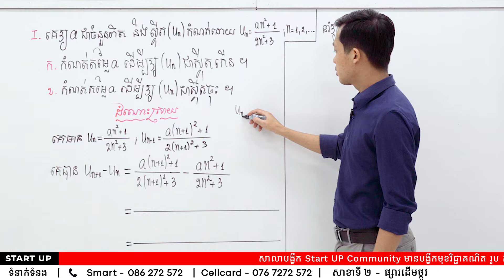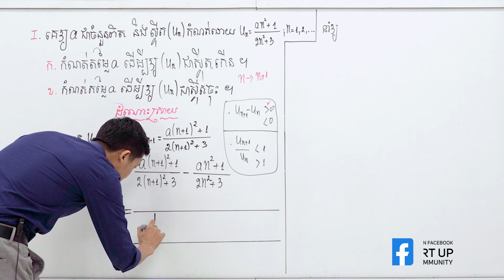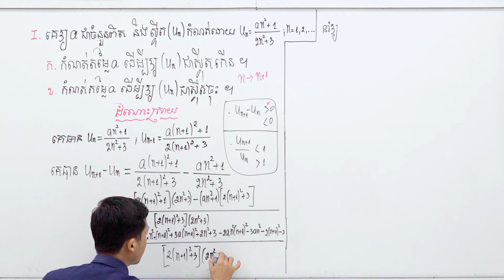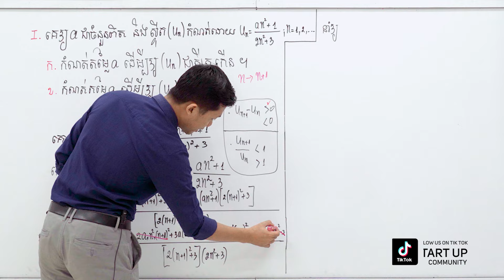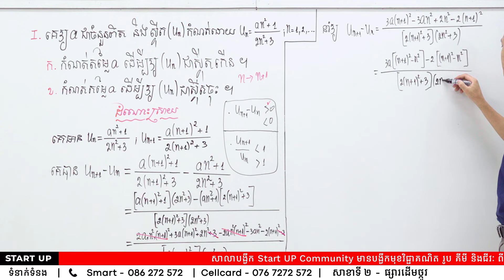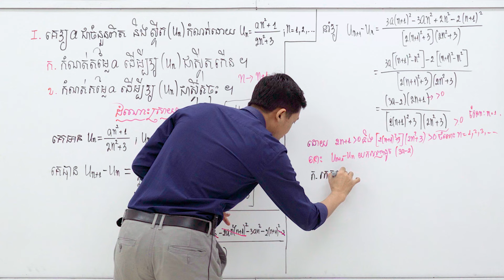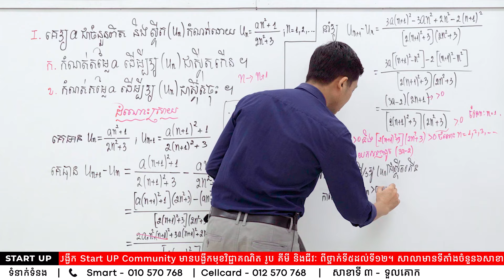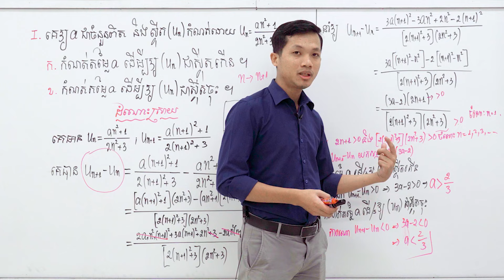គណនាចំនួនពិតដើម្បីរក ស្វុីតកើន និង ស្វុីតចុះ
សាខាទី២៖ សាខាផ្សារដើមថ្កូវ
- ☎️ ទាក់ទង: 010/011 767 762